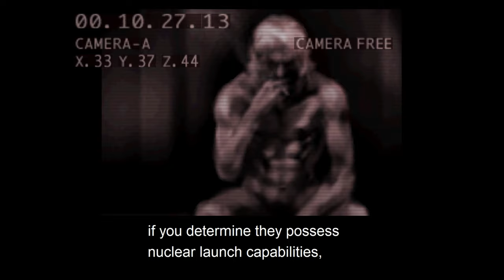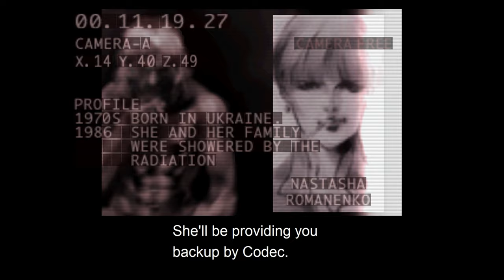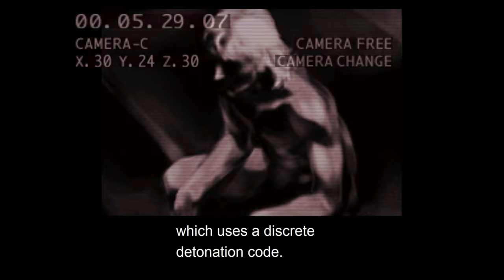Metal Gear Solid - Briefing Tapes - Includes Secret Cutscene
Metal Gear Solid - MGS - Briefing Tapes

Follow along this first time walkthrough - playthrough of Metal Gear Solid 1

Metal Gear Solid[c] is a stealth game developed by Konami and released for the PlayStation in 1998. It was directed, produced, and written by Hideo Kojima.

Chapters:
00:00 Intro
02:48 Infiltration Method
04:20 Time Limit
04:49 Person in charge of Operation
06:11 Support crew
07:02 Roy Campbell
07:47 Meryl
09:16 Dr.Naomi
10:39 Hostages
11:24 Nuclear weapons
12:36 The terrorists' armament
13:12 The terrorists' demand
14:57 Genetic strengthening
16:21 Next-generation special force unit
18:03 The reason for unanimous approval
19:24 Unit FOX-HOUND
20:35 Liquid Snake
22:24 End
22:48 Secret Scene